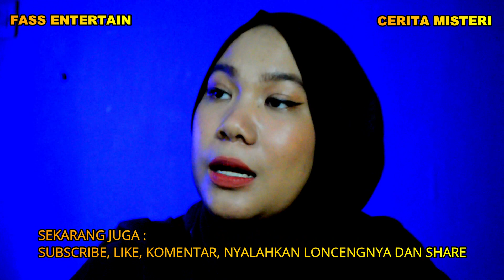PESUGIHAN BULU GONDORUWO | Cerita Misteri | Fass Entertain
ini adalah video
PESUGIHAN BULU GONDORUWO
Pesugihan adalah cara pintas untuk mempercepan mencari kekayaan dengan cara menyimpang dari ajaran agama, akan tetapi pesugihan tersebut masih banyak yang melakukan ritual tersebut, untuk itu kami tim fass entertain tidak menganjurkan untuk tidak melakukan ritual tersebut.

Sahabat misteri dimanapun berada, disini kami tidak memaksakan anda untuk mempercayai apa yang ada di dalam video ini, disini kami hanya ingin memberikan hiburan dalam bentuk cerita yang bisa kami berikan untuk anda

Sahabat Fass Entertain dimanapun berada, terima kasih karna slalu mendukung channel fass entertain dan menjadi penonton setia channel ini.